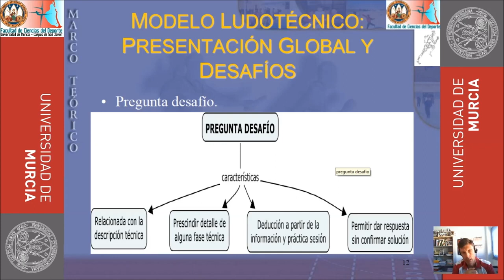Características de la Pregunta Desafio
En este pequeño vídeo explicamos qué características ha de tener la pregunta desafío como la tarea principal a llevar a cabo en la primera parte de la sesión del Modelo Ludotécnico de Iniciación al atletismo y a los deportes individuales